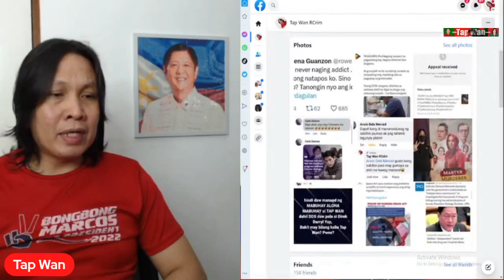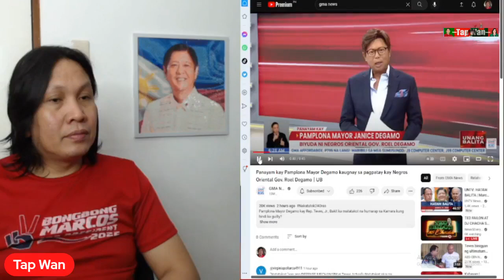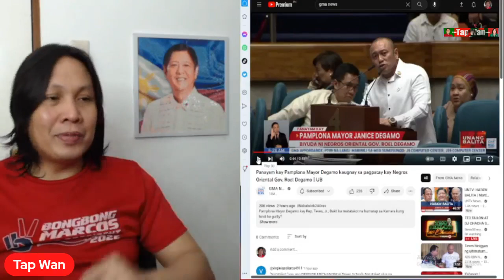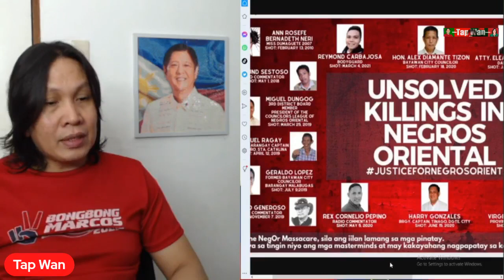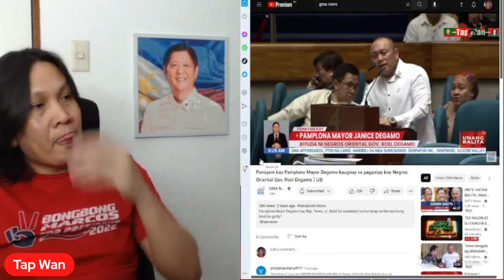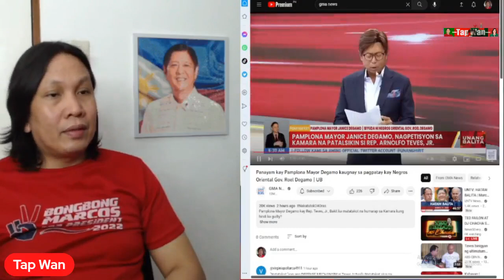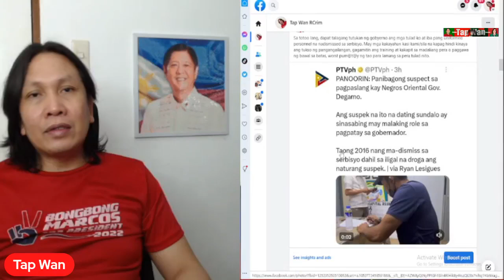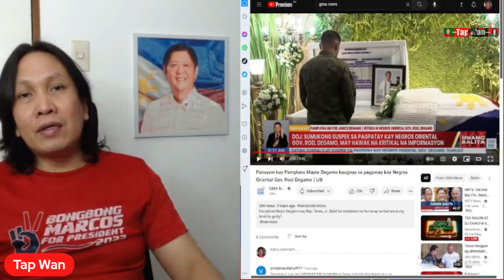SENATE INQUIRY, panawagan ni MAYOR JANICE DEGAMO sa mga SERYE NG P@T*Y@N sa NEGROS ORIENTAL